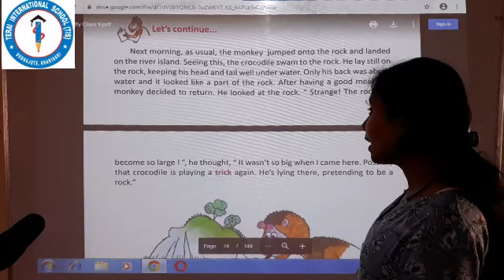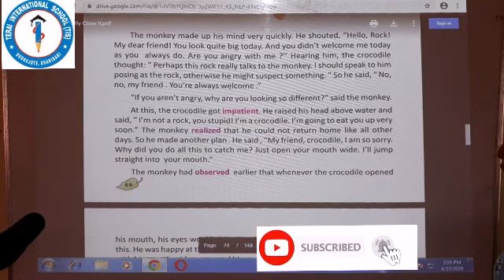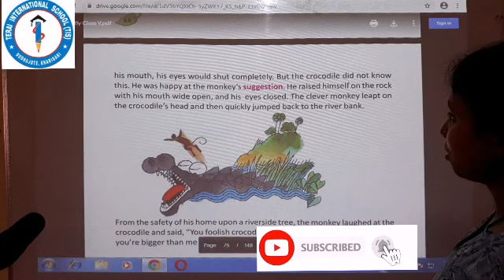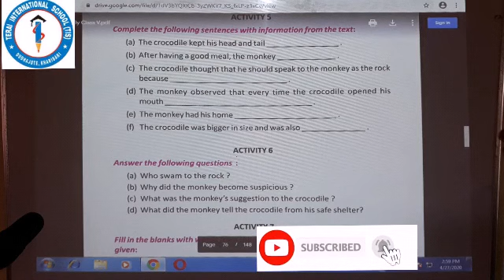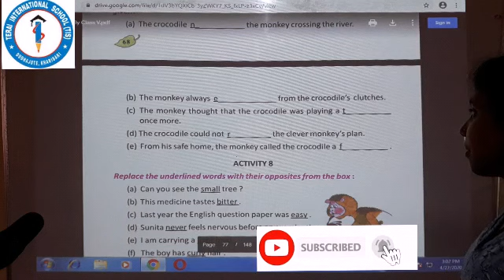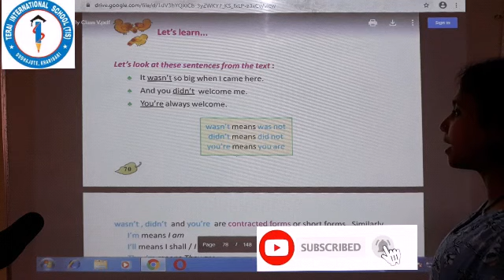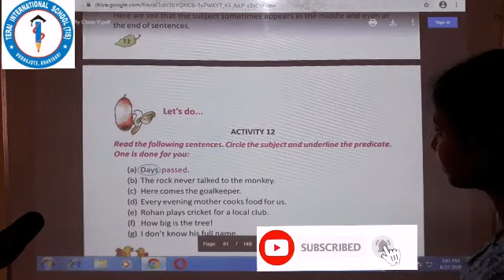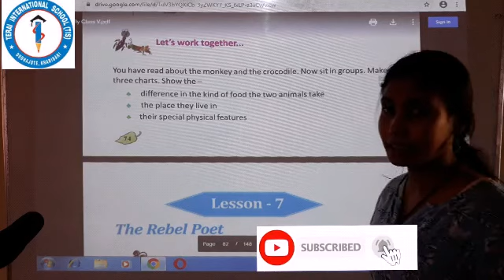Class-V(Lesson-6) The Clever Monkey (Part-2)